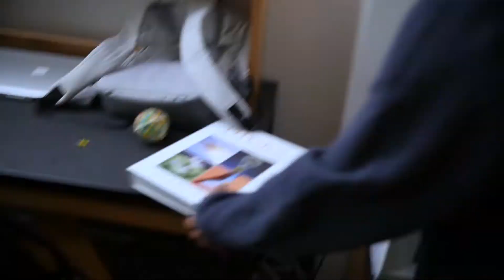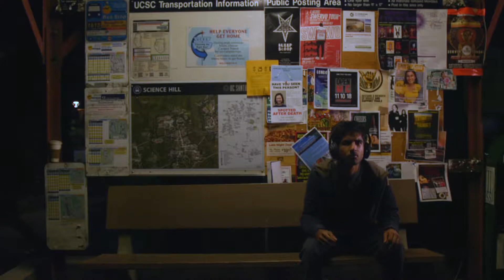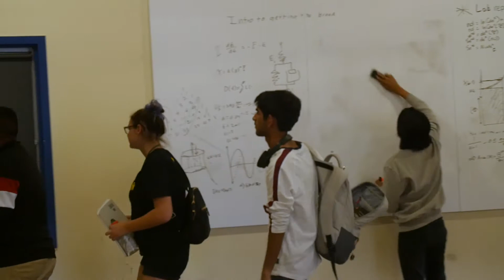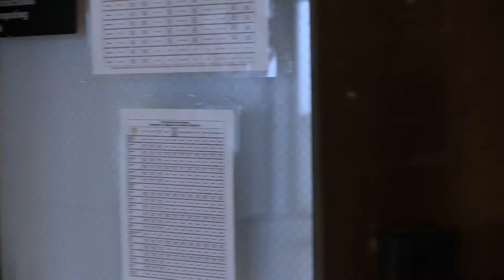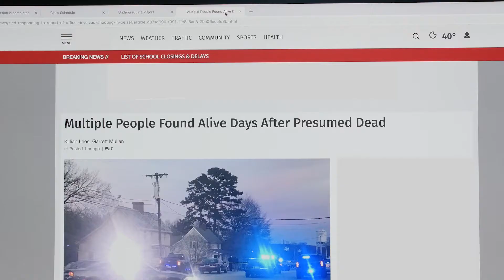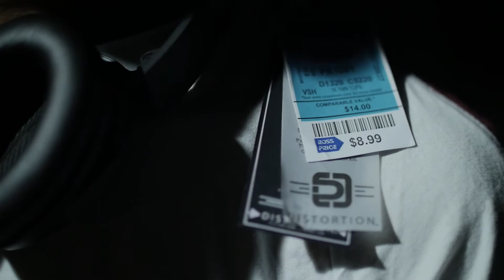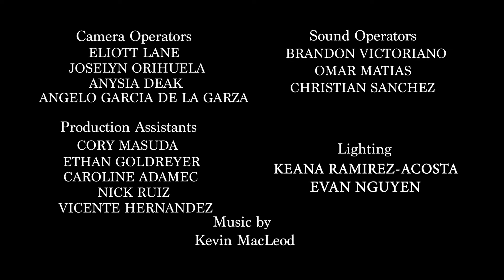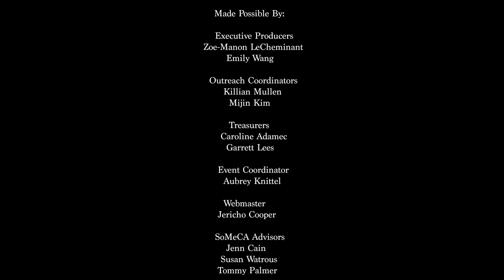Derivative (Short Film)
A struggling student starts getting followed by a cloaked assailant.